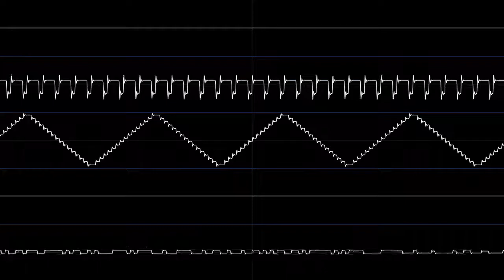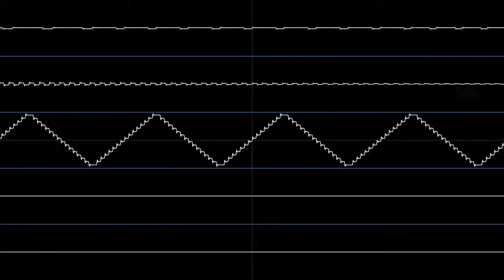Cave Exploration-(Beepbox Tournament 4)(Jummbox)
A cave styled beep I made for Round 2 of Beepbox Tournament 4.
Made in Jummbox.